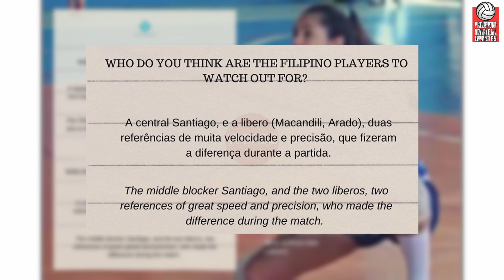Santiago-Molina, Ang BAGONG DEADLY DUO ng Pilipinas! Brazil LIBERO, Pinalakpakan ang mga PINAY!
Hey Vheadz!

Article by Christian Dela Cruz

Please follow and support my :
Lyka : Vheadz

Related Account :
Vheadz Channel

VIDEOS